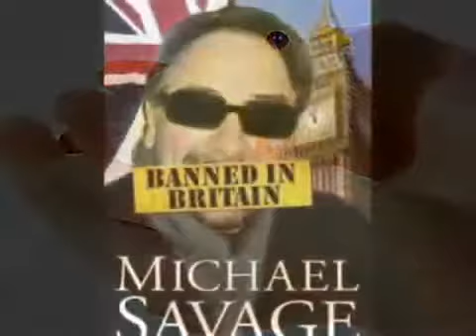Michael Savage New York Publishers, Lawyers, New Book, Afghanistan War, Obama 8 17 09